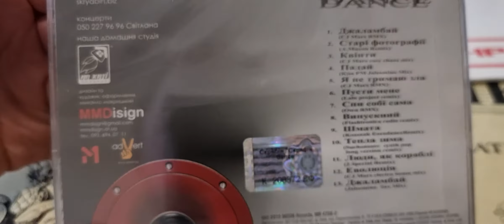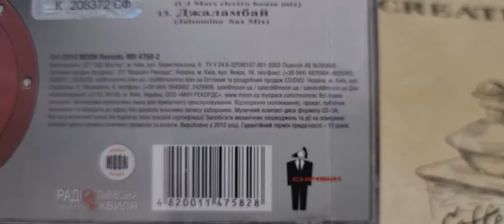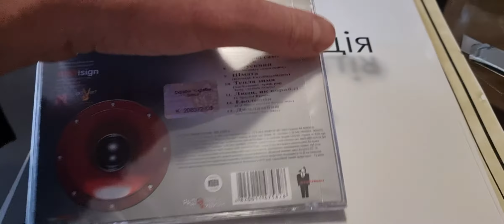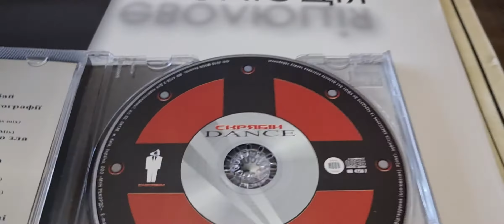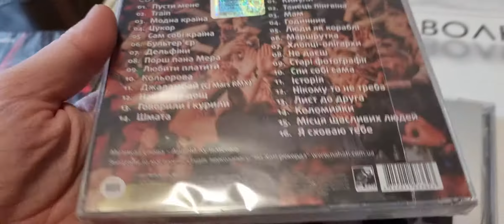Скрябін - DANCE танцювальні ремікси кращих DJ'В CD - розпакування, огляд